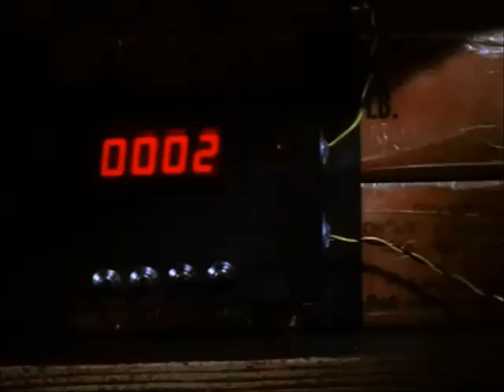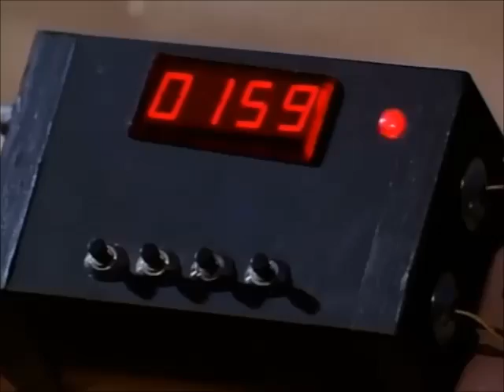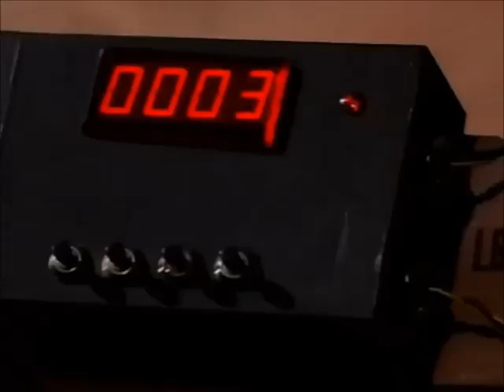Land of the Free (1998) Car Chase 3 + Helicopter Explosion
LAND OF THE FREE (1998) starring Jeff Speakman.

Car chase #3 + helicopter explosion:
Speakman blows up William Shatner's house. He steals a Chevrolet Chevelle convertible, jumps it through a fence, goes after Shatner's helicopter and climbs out of the Chevelle to hang onto the 'copter. After Speakman puts a bomb on it, he lets go and falls to the ground with Shatner. Speakman then tries to escape the helicopter with the gunmen in it. After a lengthy, STILL badly-scored chase, the helicopter explodes.